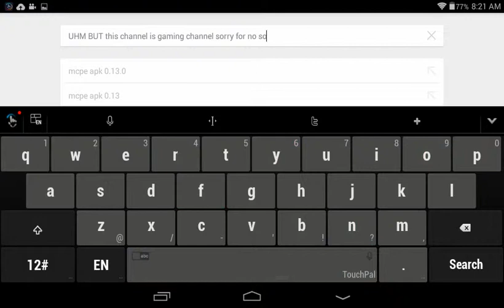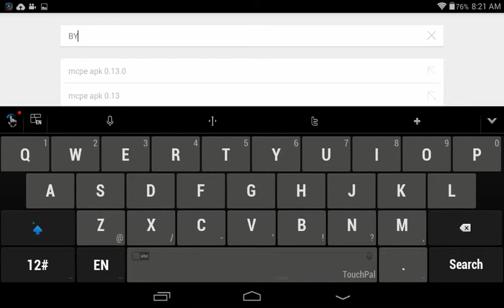My first video by:arvi757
Hello guys what shall i do first???